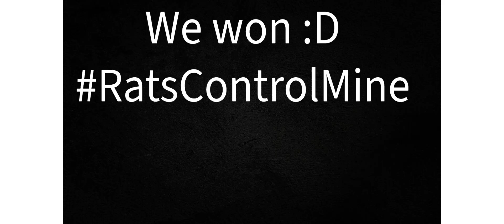The Rats Of Fools Road...